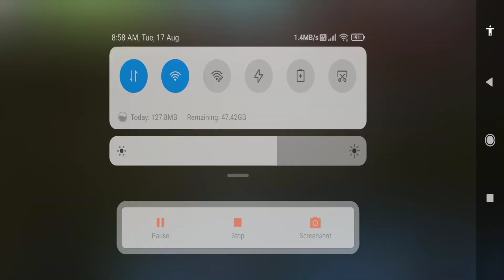My YouTube journey to 4k subscribers 😭 my trouble to 4k subscribers 😒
MY SAD YT JOURNEY